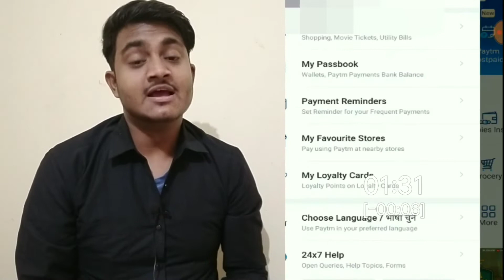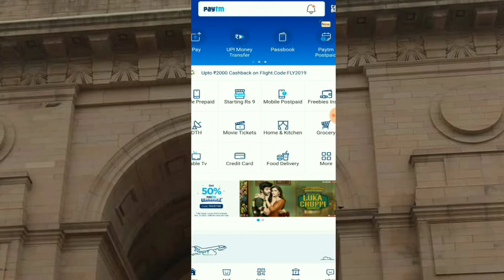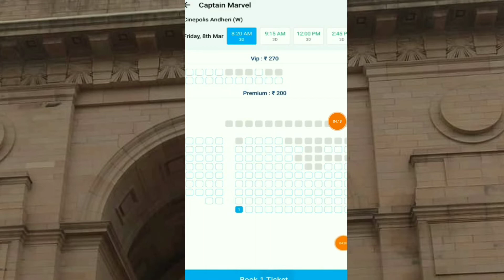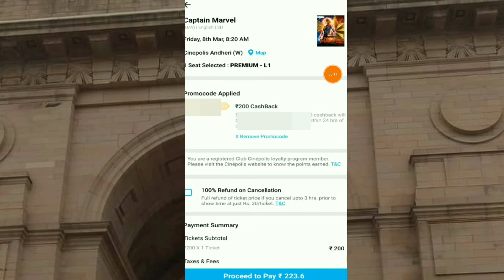🔥 पेटीएम के पास से मार्बल मूवी बुक करें Free ।। Live demo book captain marvel using paytm pass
Buy Free Captain Marvel Pass | Free Tickets of Upcoming Marvel Movies | Captain Marvel & End Game Pass Just 149/-

Your Queries-:
free movies tickets
Free Marvel movie pass
Captain marvel free ticket
End game free tickets
Avengers end game free tickets
Marvel movies pass
Upcoming marvel movies
Upcoming marvel movies free ticket
Free movie tickets online
Paytm offer free tickets
Paytm offer on Marvel movie
Live demo book tickets by pass